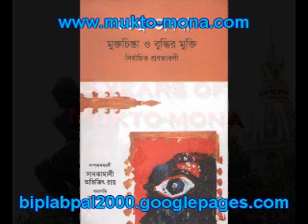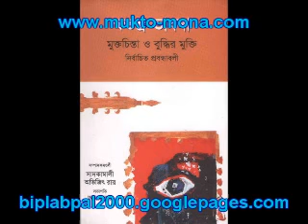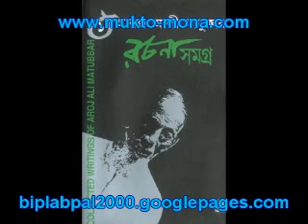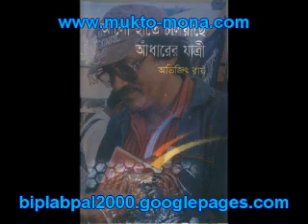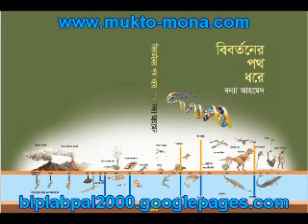Rationalism in South Asia: Dr Avijit Roy interviewed-1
Mukto-Mona Founder Dr Avijit Roy interviewed by Dr Biplab Pal on future of rationalism in South Asia
Pal's blog: